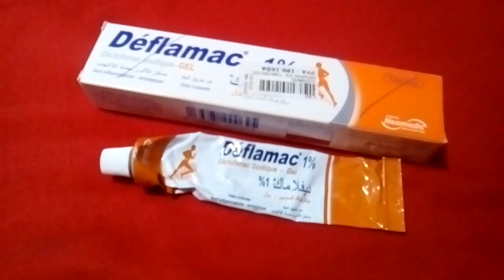جال Deflamac مسكن للألم ومضاد للإلتهاب مع السعر$$